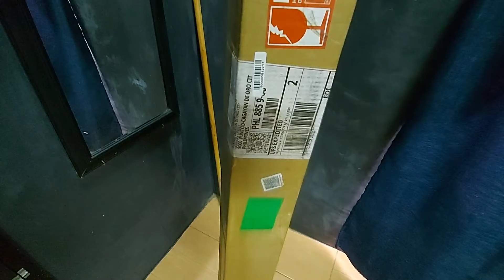Unboxing Katana samurai sword Music: 玉走URL